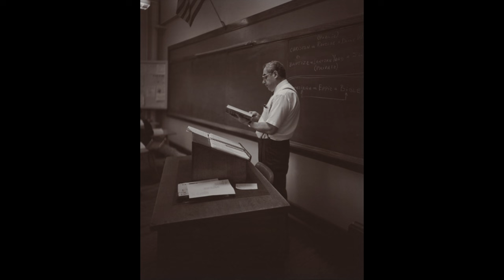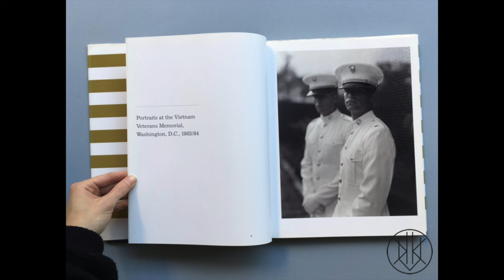Judith Joy Ross - Quietness and Compassion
THIS VIDEO: Robert Adams described photographer, Judith Joy Ross work as  “a record of compassion.” And Gregory Halpern, called her “the greatest portrait photographer to have ever worked in the medium. She and her work aren’t flashy, and that’s probably why she has a low profile. It’s also likely because she chooses subjects that are outwardly unremarkable – but if you’re prepared to really look, you start gaining extraordinary insights into the individuals as well as into humanity as a whole. She manages to present her subjects with a straightforward simplicity, but captures the complexity that makes each human unique. As a self-confessed, social loser, she is intimately familiar with the awkward and painful realities of life. She manages to connect deeply with her subjects during the short period that she photographs them and she walks away with portraits that speak volumes about both them as well as about herself.

VIDEO CLIPS:Judith Joy Ross - trailer, Judith Joy Ross - 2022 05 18, In Conversation Photographer Judith Joy Ross